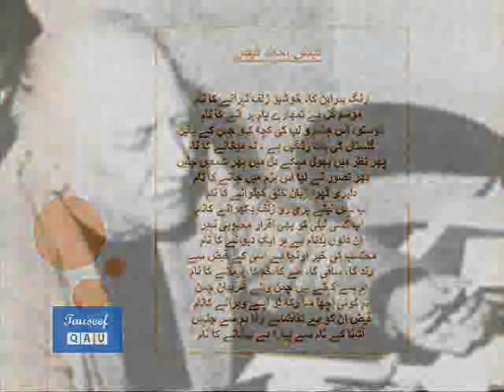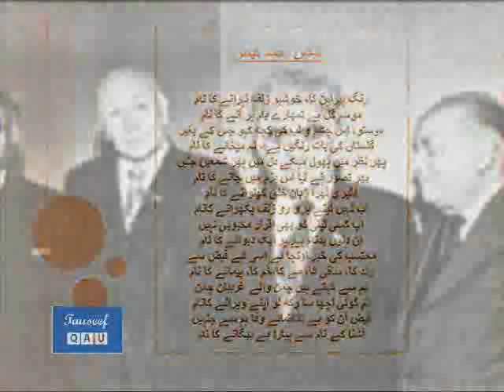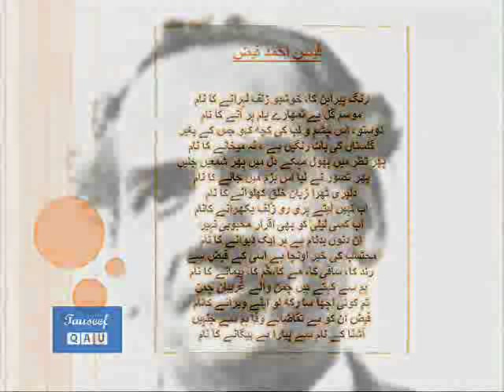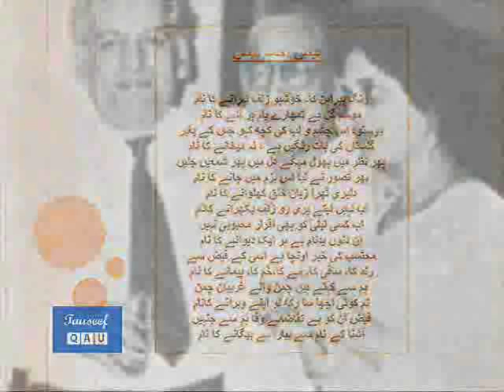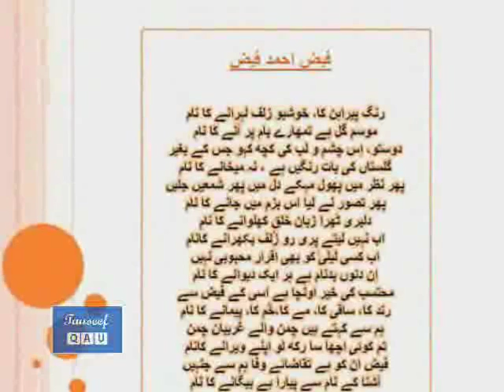62c Rang perahan ka khushboo zulf Firdousi begum